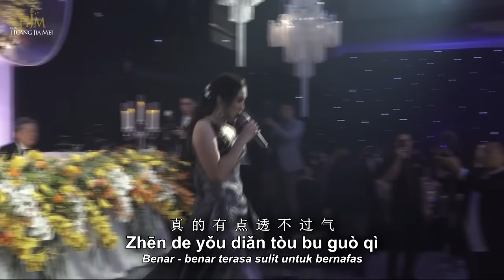METEOR GARDEN - Qing Fei De Yi 【LAGU MANDARIN】 Desy Huang - Huang Jia Mei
MENGELAK CINTA - METEOR GARDEN 《Qing Fei De Yi》
【LAGU MANDARIN】 Desy Huang - Huang Jia Mei

Salah satu lagu yang banyak di request yaitu lagu dari F4 meteor garden, lagu ini pasti sudah banyak yang tau..
mari kita nyanyi bareng dan nostalgia..